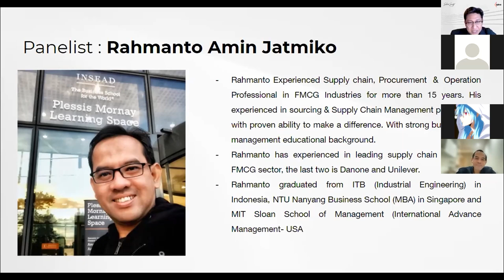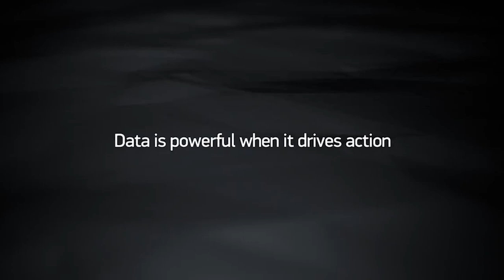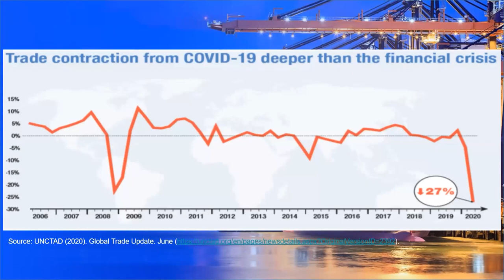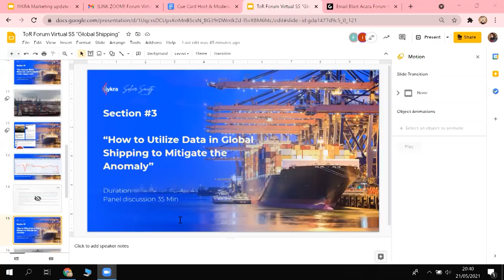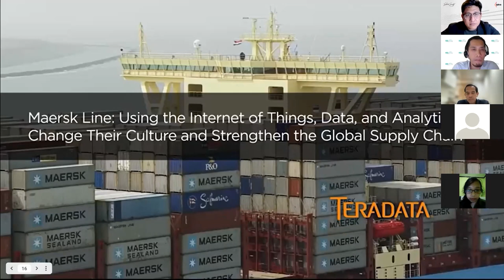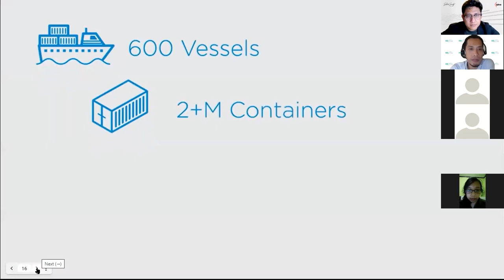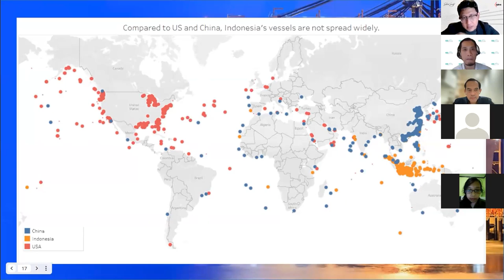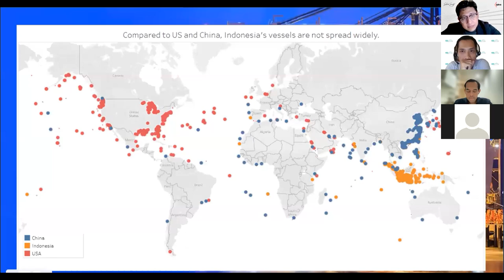Managing Global Supply Chain Uncertainty with Data Analytics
Di forum virtual Solver Society kali ini membahas mengenai aktivitas shipping pada supply chain dan menjawab bagaimana pemanfaatan data di sektor ini.

Shipping menjadi sangat penting karena berpengaruh terhadap ekonomi global. Terjebaknya kapal Evergreen di Suez Canal salah satunya, memiliki dampak terhadap international trade. Perdagangan dunia diperkirakan harus menanggung rugi 5,7 T per jam dan ada 150 kapal yang juga ikut terjebak di belakang kapal Evergreen.